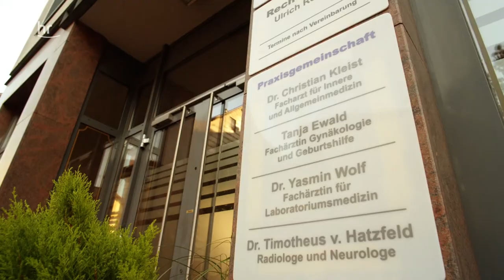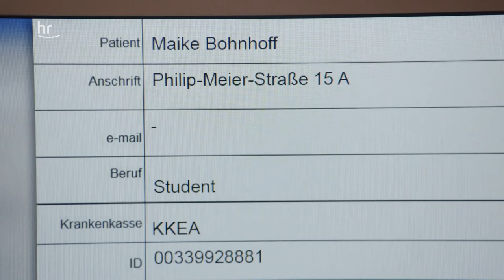Familie Dr Kleist 108 Zukunft